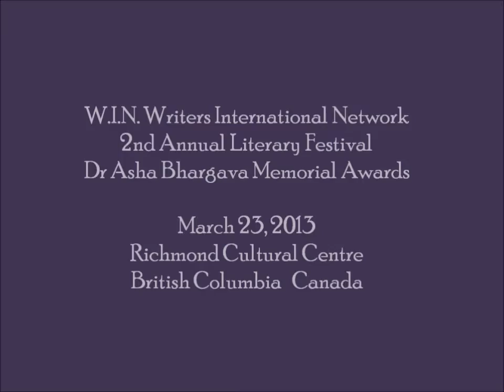Janet Kvammen - Featured Poet - WIN 2nd Annual Literary Festival - Dr Asha Bhargava Memorial Awards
Janet Kvammen, Featured Poet
W.I.N.Writers International Network   2nd Annual Literary Festival
Dr Asha Bhargava Memorial Awards
March 23, 2013
Videographer Michael Kvammen
a planetJanet Creation 2013
Richmond Cultural Centre
British Columbia
Canada